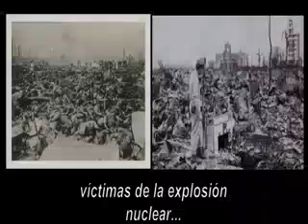OREMOS EL SANTO ROSARIO!